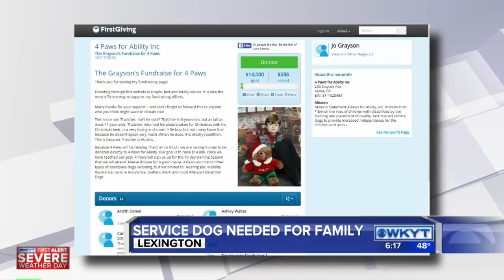Service dog needed for family